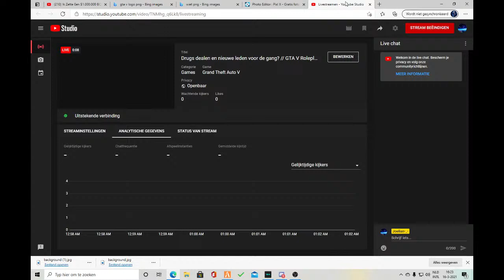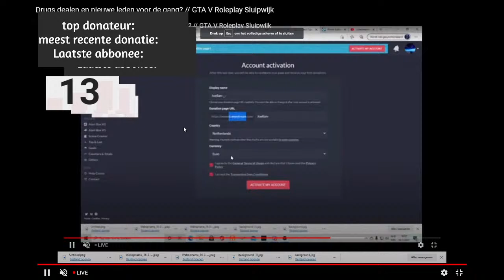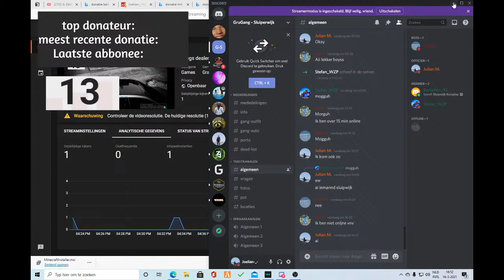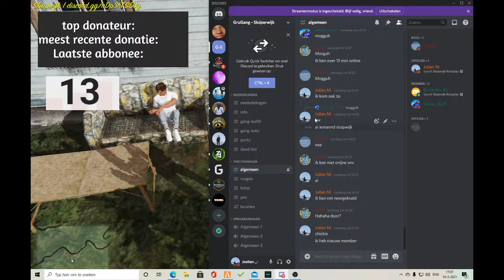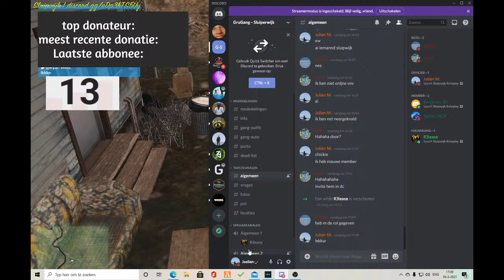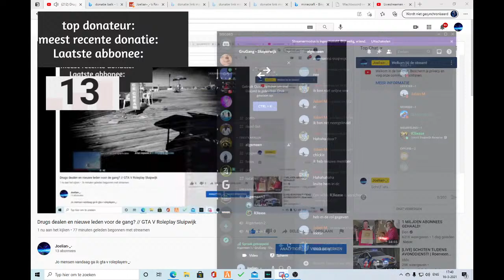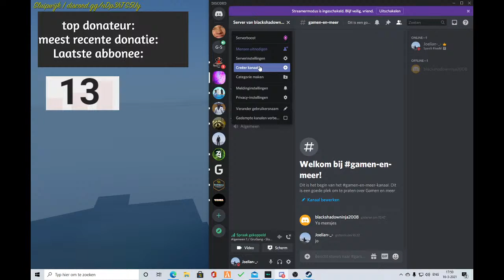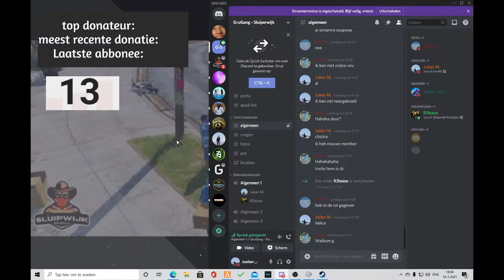Drugs dealen en nieuwe leden voor de gang? // GTA V Roleplay Sluipwijk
Jo mensen vandaag ga ik gta v roleplayen-_-